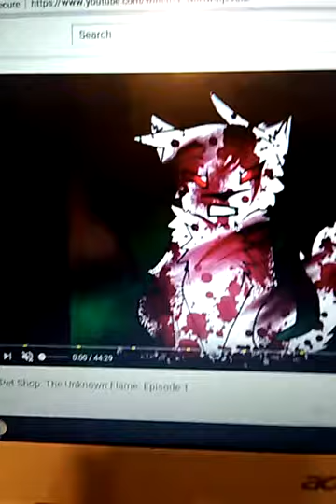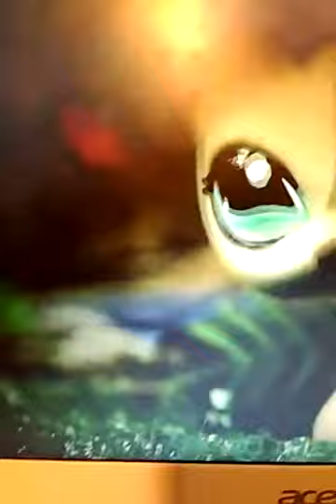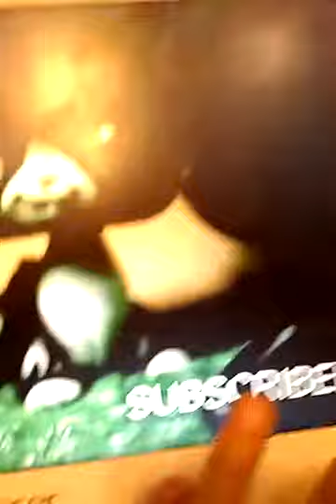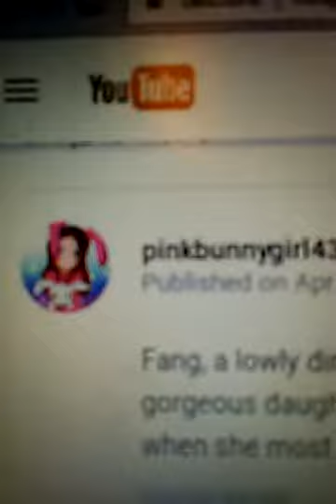Music video contest for pinkbunnygirl43